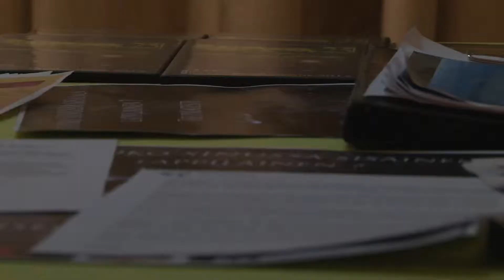RuutiExpo 2014 - Pohjonen Vinkkeli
Kuvaus: Jaakko, haastattelu: Annika, tuotanto: HattuMedia